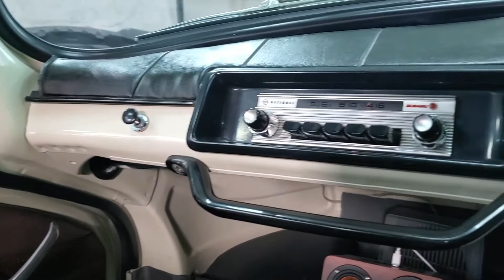【まだまだ現役】スバル３６０ しっかり走るいいクルマの登場です！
★【名車再生】動画は両チャンネル共通投稿となります。